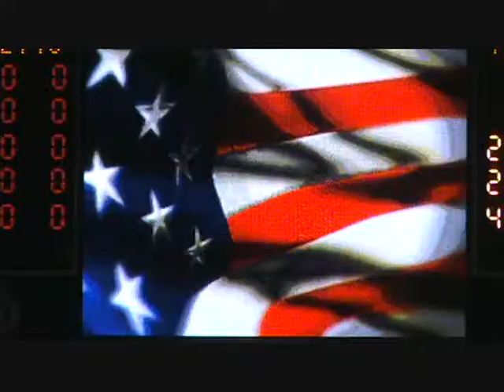Grimes Superstars Team Orion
The Grimes Supestars team Orion perform at halftime of the Drake Bradley basketball game.